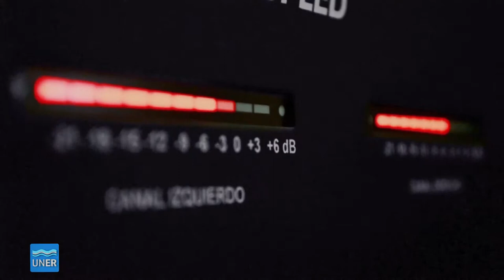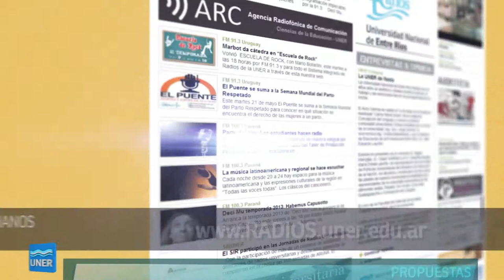De Guitarras y Guitarristas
Carlos Rossi, conductor del programa 'De guitarras y guitarristas', del Sistema Integrado de Radios de la Universidad Nacional de Entre Ríos (SIRUNER).